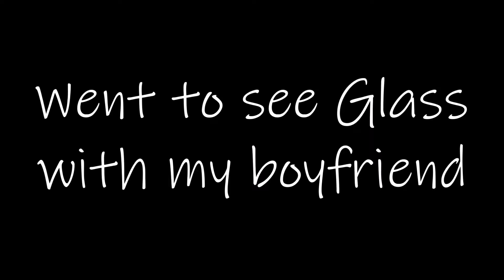Lunar Eclipse {January 19 & 20, 2019}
Vlogging has gotten harder and harder for me because not much is going on.